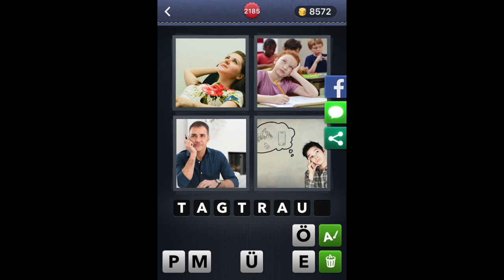4 Bilder 1 Wort - Level 2194 [HD] (iphone, Android, iOS)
4 Bilder 1 Wort - Lösung Level 2194 by Lotum GmbH